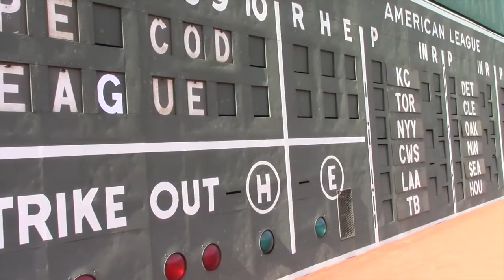07/07/16 Red Sox Rundown from Fenway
Elijah and Alex take the field at Fenway for pro day.